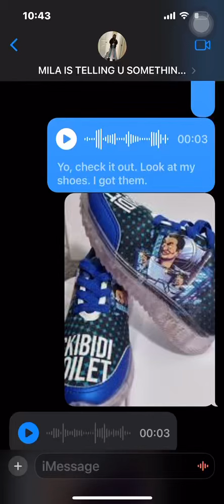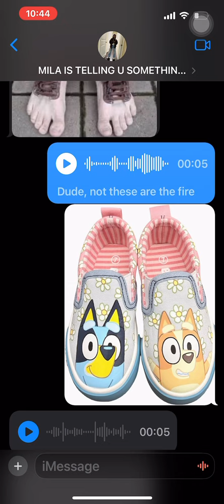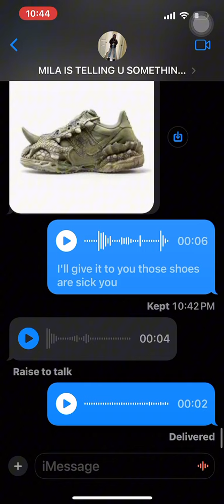WHOS SHOES ARE BETTER? my cuz recorded so I’m on the other side!😌☝️